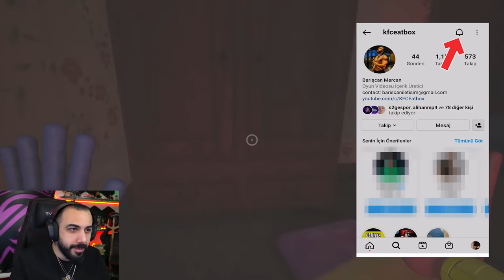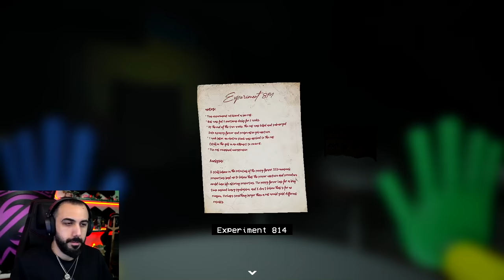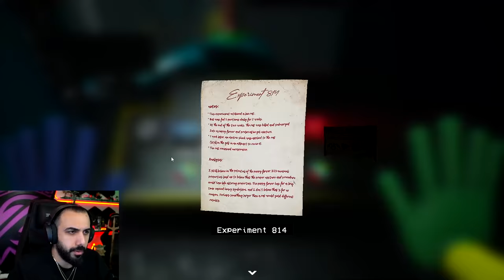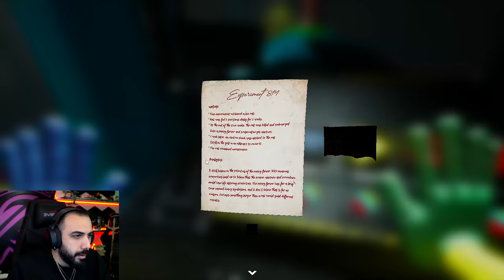HOŞT UL*N!! (Bölüm #1) | POPPY PLAYTIME CHAPTER 2 (Türkçe) | Barış Can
HOŞT UL*N!! (Bölüm #2) | POPPY PLAYTIME CHAPTER 2 (Türkçe)